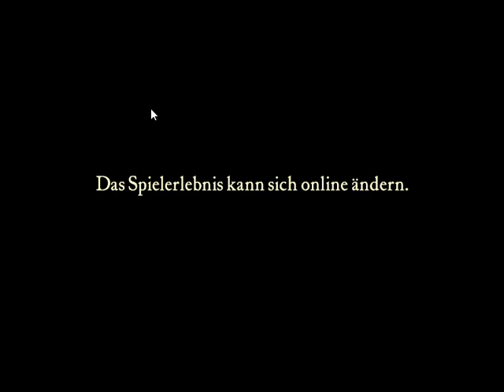Crusader 2023 07 amazing